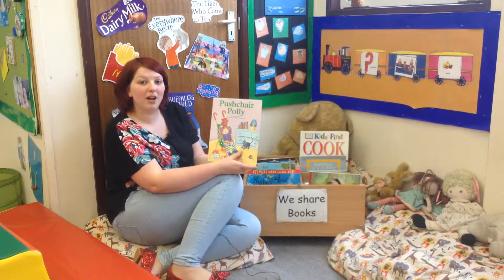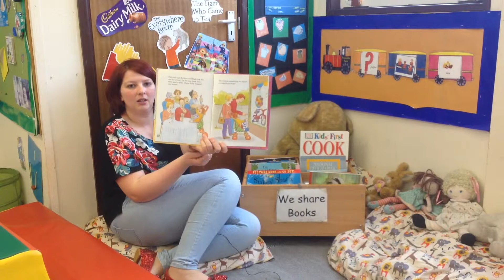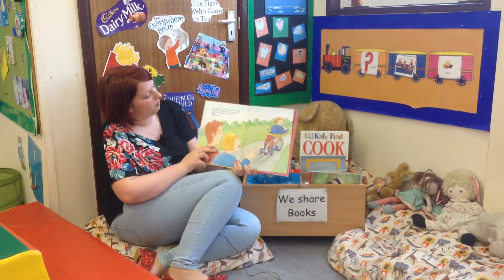Push chair polly by Tony Bradman read by Lauren at story time